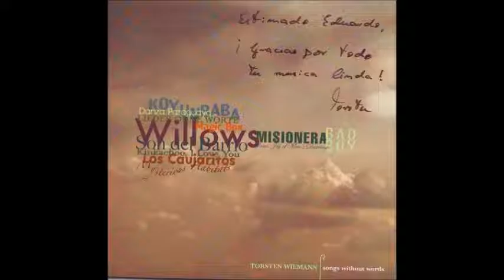Torsten Wiemann - Songs Without Words (German Guitar)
01 Los Caujaritos 00:00
02 Koyunbaba, Moderato 3:02
03 Koyunbaba, Mosso 7:25
04 Koyunbaba, Cantabile 9:07
05 Koyunbaba, Presto 13:57
06 Kinkachoo, I Love You 18:22
07 Mysterious Habitats 21:14
08 Willows 24:16
09 The Magic Box 26:03
10 Danza Paraguaya 29:23
11 Bad Boy 31:48
12 Lieder Ohne Worte, Opus 19, Nr. 2 35:10
13 Lieder Ohne Worte, Opus 19, Nr. 6 37:48
14 Jesus, Joy of Man's Desiring 39:30
15 Son del Barrio 43:17
16 La Misionera 47:36